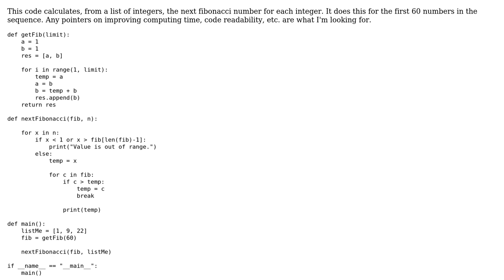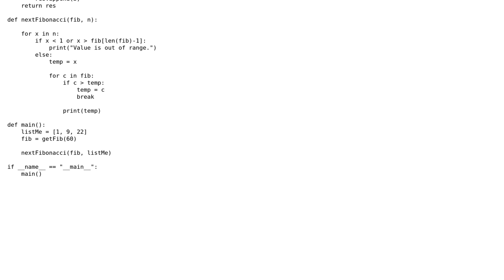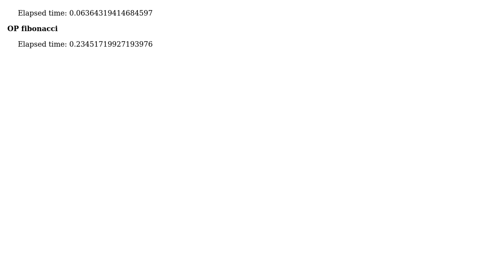Find the next Fibonacci number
With thanks & praise to God, and with thanks to the many people who have made this project possible! | Content (except music & images) licensed under CC BY-SA | Music | Images & others | With thanks to user Toby Speight user mnemonicj user Ludisposed user 200_success and the Stack Exchange Network Trademarks are property of their respective owners. You are responsible for your own actions.